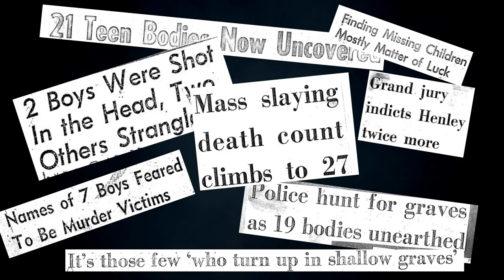Houston Mass Murders - 1973 | Official Book Trailer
The "𝙃𝙤𝙪𝙨𝙩𝙤𝙣 𝙈𝙖𝙨𝙨 𝙈𝙪𝙧𝙙𝙚𝙧𝙨 – 𝟭𝟵𝟳𝟯", by crime writer, 𝗕𝗮𝗿𝗯𝗮𝗿𝗮 𝗚𝗶𝗯𝘀𝗼𝗻, delves into the minds of three notorious killers – 𝗗𝗲𝗮𝗻 𝗖𝗼𝗿𝗹𝗹, 𝗘𝗹𝗺𝗲𝗿 𝗪𝗮𝘆𝗻𝗲 𝗛𝗲𝗻𝗹𝗲𝘆, 𝗝𝗿., 𝗮𝗻𝗱 𝗗𝗮𝘃𝗶𝗱 𝗕𝗿𝗼𝗼𝗸𝘀 – who, between 1970 and 1973, lured twenty-seven unsuspecting teenage boys into a deadly trap. Gibson's true crime book takes an unflinching look at the horrific events of 1973 and brings to life the heart-wrenching personal stories of the victims, their families and the perpetrators, through a narrative that is both powerful and haunting. Prepare to be both provoked and intrigued as you experience the Houston Mass Murders through the eyes of those who lived the horror.

"𝙃𝙤𝙪𝙨𝙩𝙤𝙣 𝙈𝙖𝙨𝙨 𝙈𝙪𝙧𝙙𝙚𝙧𝙨 – 𝟭𝟵𝟳𝟯" by 𝗕𝗮𝗿𝗯𝗮𝗿𝗮 𝗚𝗶𝗯𝘀𝗼𝗻 is available at Amazon (or see link in comments below or on page banner@BarbaraGibson_Author)